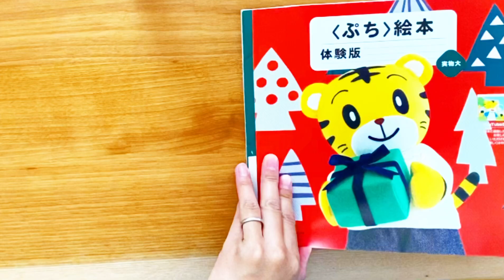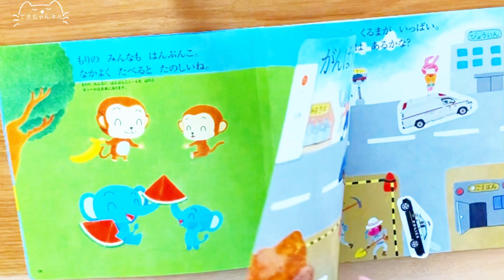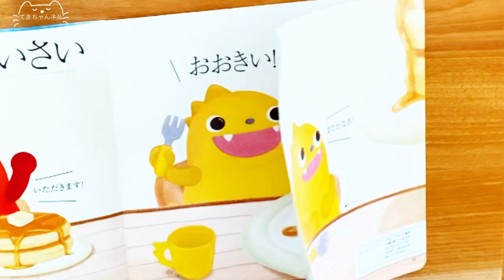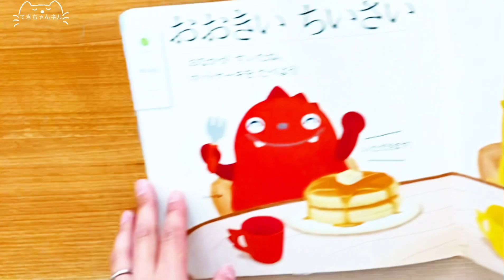しまじろう 絵本 2 こどもちゃれんじぷち 読み聞かせ はんぶんこ はたらくくるま etc 子ども向け nursery japanese learningてきちゃんkidsbaby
はじめてのワーク 2・3・4歳 こどもちゃれんじのワーク (こどもちゃれんじのワーク)↓

BGM
keitaroさん
はたらくくるま1 カラオケ より

関連動画